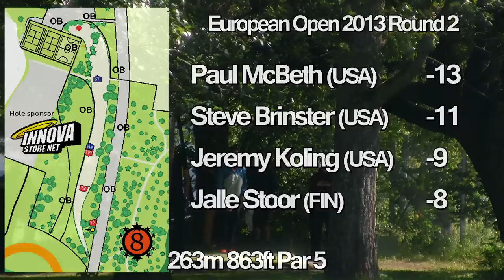lcgm8 Disc Golf - EO 2013 Round 2 pt1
European Open 2013, round 2 part 1. Lead card players: Steve Brinster(USA), Jalle Stoor (FIN), Paul McBeth (USA) and Jeremy Koling (USA). Cam: Janne Räsänen.